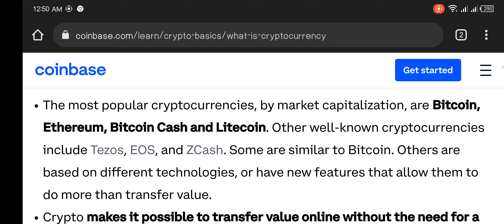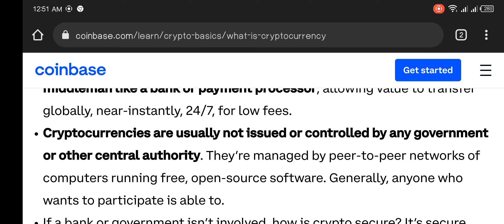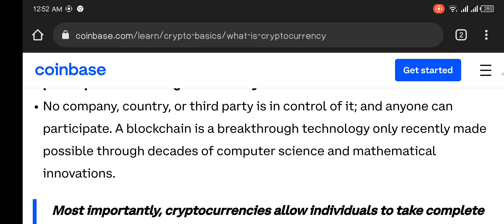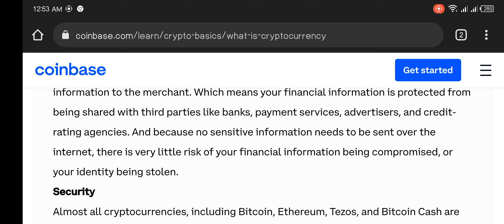What is Crypto Currency